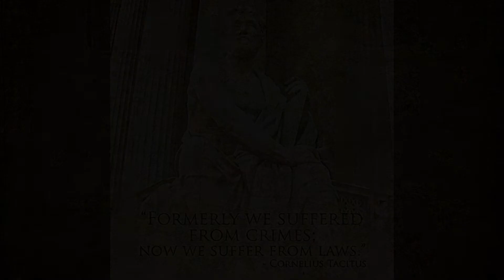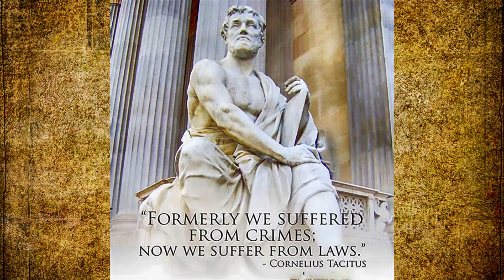Child Protection - Is it an SJW leftist racket?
Is the entire child protection industry thick with SJW Marxist activists.
Destroying families is their real objective... not protecting children. An Op Ed